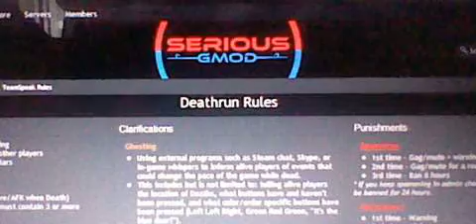Garrys Mod Death Run #1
Garrys Mod Steam